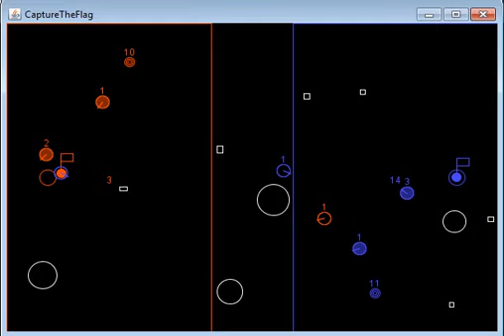Steerio - Capture The Flag v1.0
I steering behavior library test simulation.

Rules:
 1. If you have the flag you can be tagged anywhere.
 2. If you're tagged on the enemy side you go to their prison.
 3. You can free a prisoner by touching the prison, up to 1 free per second.